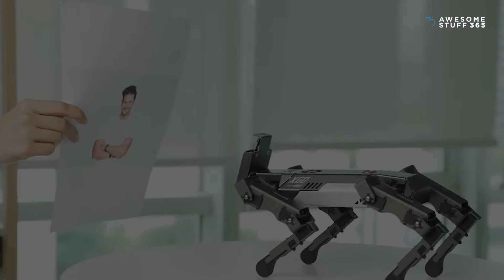Pet a Robot Dog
Description:

A robot dog is one of invention that allows you to have a pet without feel any worry of their sanitary. It is simple, modern, and look like a dog.

Credit : Luwu Intelligence Technology For more cool gifts, unique things, and fun facts - check out